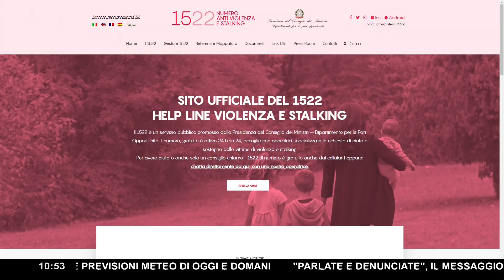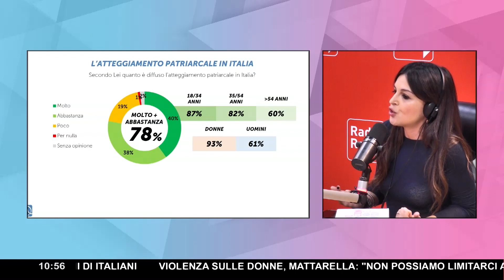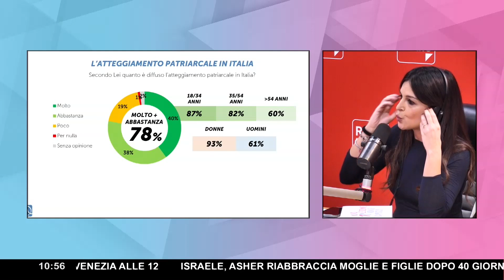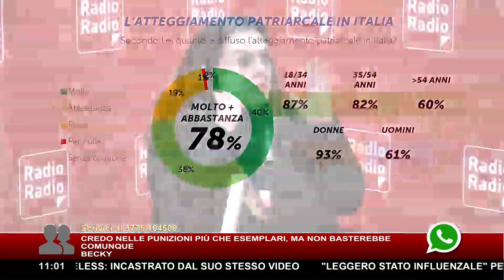Violenza di genere:troviamo insieme le soluzioni possibili.Con Maria Monteleone e Maria C. Pisani p1